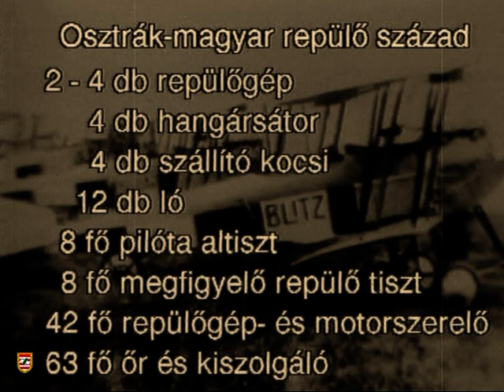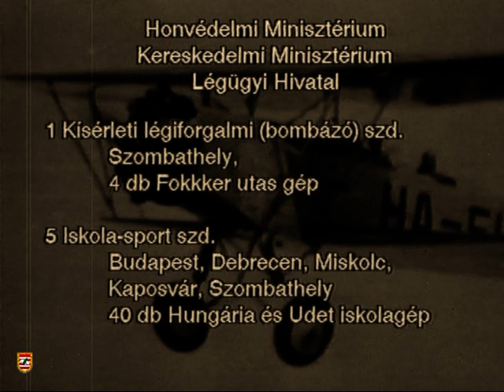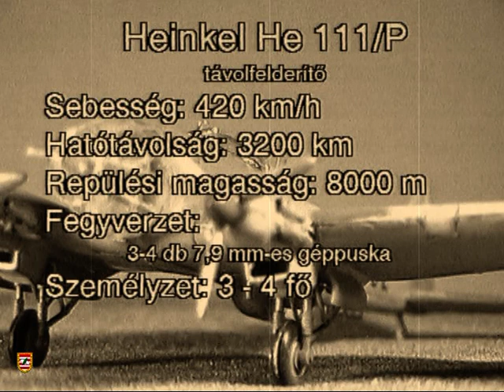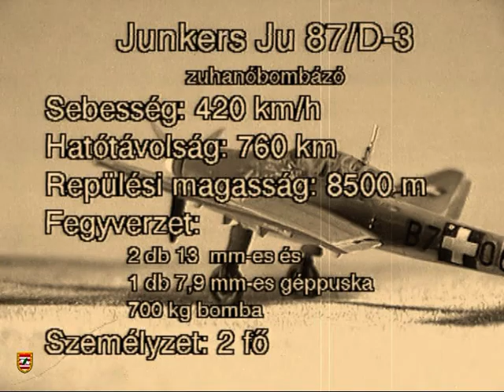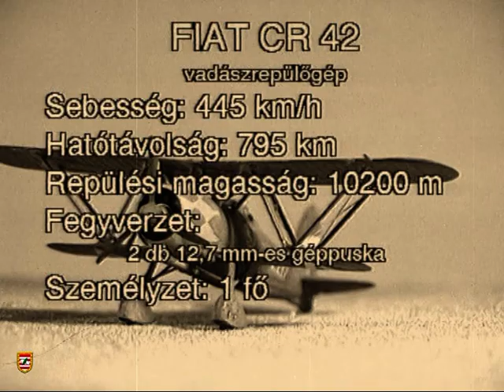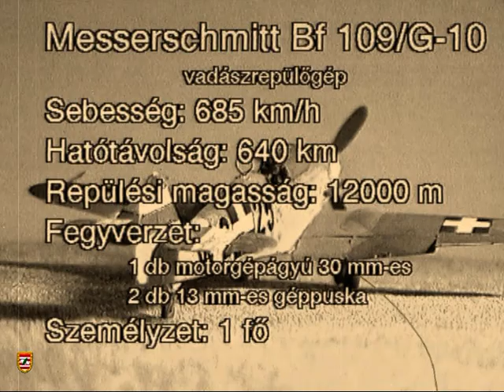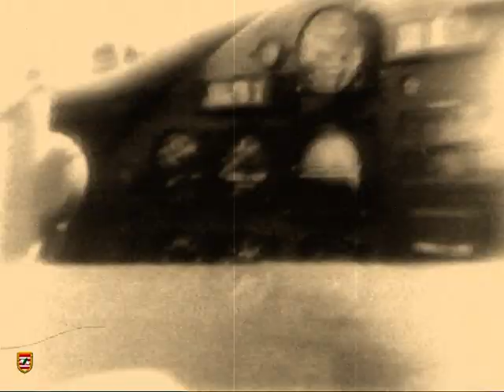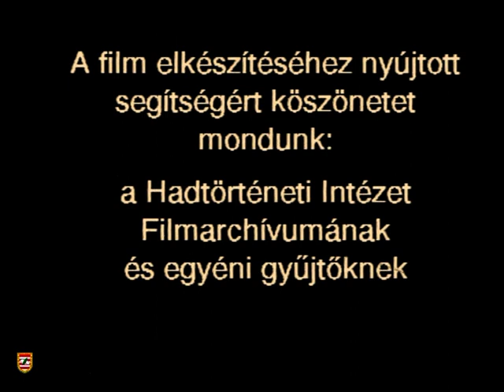ZMNE film - 03. (A M. Kir. Honvéd Légierő története 1920 - 1945)